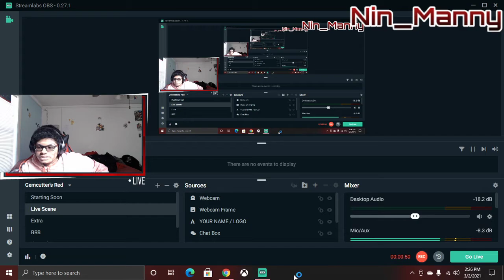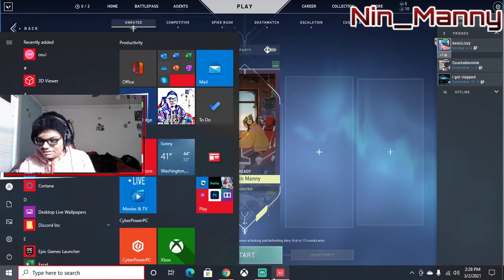New act in Valorant Battle Royale P.S. just showing the new stuff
I hope you guys are hype for new videos